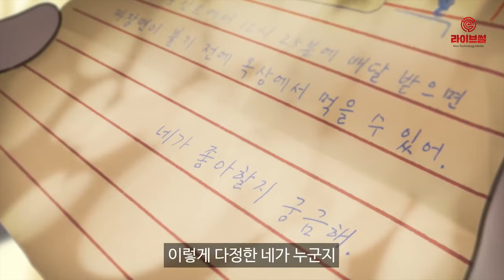[라이브썰] 네이버웹툰-스튜디오N 공동 ‘숏폼 무비 페스티벌’ 개최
8일 네이버웹툰과 스튜디오N이 공동으로 ‘제1회 네이버웹툰 숏폼 무비 페스티벌’을 개최한다고 밝혔습니다.

숏폼 무시 페스티벌은 웹툰 원작의 숏폼 콘텐츠 창작을 통해 신인 크리에이터들을 발굴하고자 하는 취지를 가지고 있는데요. 네이버웹툰 지적재산권을 활용해 단편영화를 제작할 수 있도록 지원해주는 새로운 형식입니다.

지정된 네이버웹툰의 4개 단편 원작을 바탕으로 15분 내외 단편영화 제작이 가능한 시나리오를 모집합니다. 선정된 4편은 상금 500만원 등 최대 5000만원까지 제작비를 지원받아 단편영화를 만들게 됩니다.

원작으로는 네이버웹툰 루키단편선, 지옥캠프 등 유명 단편 시리즈를 통해 소개됐던 작품들 중 ‘너의 기억’, ‘헤엄치는 새’, ‘소풍같이’ ‘새장’ 등이 선정됐습니다.

완성된 작품은 국내외 단편영화제 출품 및 시리즈온, 브이라이브를 비롯한 다양한 플랫폼에서 공개될 예정인데요. 크리에이터의 창작 가능성에 기회를 주는 기획 행사로 새로운 트렌드를 이끌 페스티벌이 될 것이란 기대입니다.